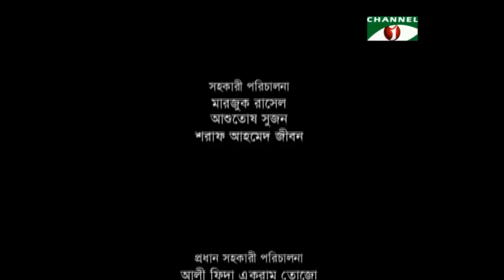Bangla Drama 69 | Episode 25 | Tisha | Tinni | Hasan Masud | Joya Ahsan | Channel i TV